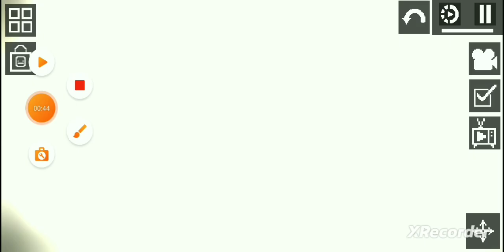fruta 73 parte 2